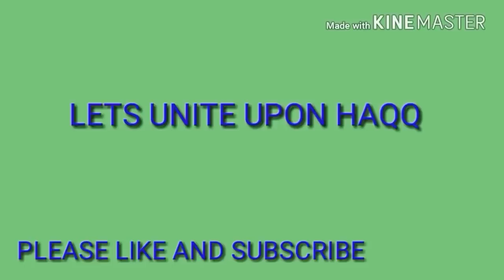Amy Meets Muhammad Hijab Again | Speakers Corner